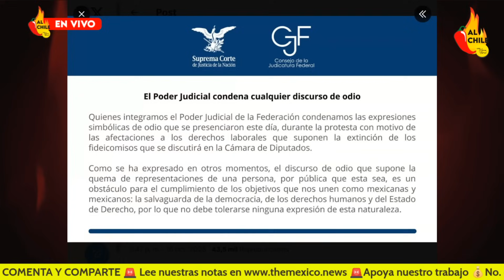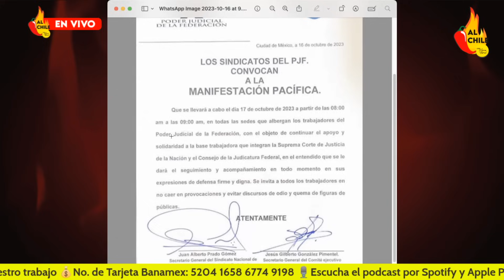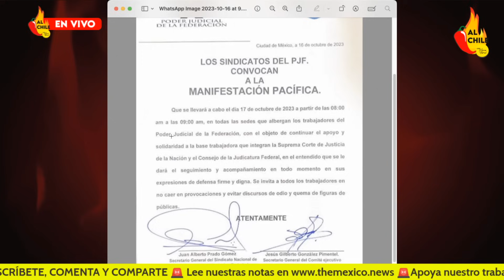Queman piñata de AMLO ¿en dónde quedaron los defensores de Piña?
En este video hablamos del ridículo en el que quedaron los defensores de Norma Piña al guardar silencio tras ver como quemaban una piñata de AMLO.